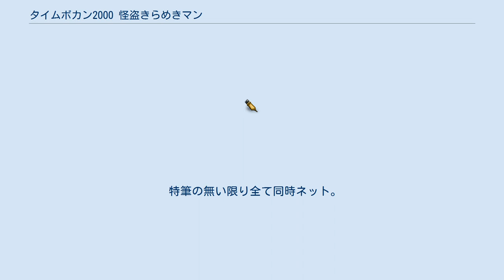タイムボカン2000 怪盗きらめきマン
タイムボカンシリーズ 」 タイムボカン2000 怪盗きらめきマン 『タイムボカン2000 怪盗きらめきマン』（かいとうきらめきマン、英語表記：Kiramekiman）は、2000年4月5日から9月27日までテレビ東京系列で、毎週水曜18:00 - 18:30（JST）に全26話が放映された、タツノコプロ制作のテレビアニメ。
テレビシリーズのタイムボカンシリーズとしては初のステレオ放送作品である。
 『タイムボカンシリーズ』第8作目。
『イタダキマン』（1983年）以来となるテレビシリーズの新作であり、4:3映像及びセル画で制作された最後の作品でもある。
 本作品の制作に当たっては、総監督の笹川ひろし、シリーズ構成の小山高生、メカニックデザインの大河原邦男、音楽の山本正之・神保正明、三悪の声優陣の小原乃梨子・八奈見乗児・たてかべ和也など、かつての主要スタッフ・キャストが再結集した。
主題歌も往年のシリーズと同じく山本が作詞・作曲、さらにオープニングテーマの歌唱を手がけており、エンディングテーマの歌唱はタイムボカンシリーズと山本の大ファンである甲本ヒロトが担当した。
キャラクターデザインは天野喜孝がスケジュールの都合で参加できなかったため、かつて笹川の事務所に所属し、昭和期のタイムボカンシリーズでもサブキャラクターデザインとして参加していた上北ふたごが担当している。
 日本アニメ史上に残るヒットシリーズでありながら、不本意な形での打ち切りを余儀なくされたタイムボカンシリーズは、平成以降CDドラマ、OVA、ラジオドラマを経て1990年代末期にテレビシリーズ復活の話が持ちあがったものの、局にもスポンサーにも恵まれず1年4か月も宙に浮いていた。
読売広告社の協力を得て、ようやくメインスポンサーとしてバンプレストが、放送局としてテレビ東京がそれぞれ付いたのは2000年春に入ってのことであったが、かつてのタカトクトイスに代わる玩具などの関連グッズの製作会社は確保できないまま本作品は放送開始を余儀なくされ、結果として平均視聴率は3.9%と伸び悩み、かつてのような人気を取り戻すには至らなかった。
 この数字は短命に終わった『イタダキマン』の9.4%よりもさらに低いが、そもそも本作品の放送時間帯である水曜18時台はモニター家庭の40%程度しかテレビを見ていないという背景もあり、昭和期との単純比較はできない。
またそれまで4クール、もしくはそれ以上の期間であった過去のシリーズ作品よりは短いとはいえ、2クール26話構成は放送開始当初からの予定であり、なおかつ『イタダキマン』や『ヤッターマン』第2作目のようにプロ野球中継や特別番組などによる放送休止もなかったため、当初の予定を満了した形となっている。
 シリーズ構成の小山は本作品について、タイムボカンシリーズの定番であったお色気要素や毒気などが禁じ手とされるなど、最大の問題はシリーズにとって制約がありすぎる放送枠にあったと分析している一方、復活を期して活動してきた立場としてはまず17年ぶりのシリーズ復活が一番であり、制作局や放送枠の問題も含め後は全て二の次でいいとも語っている。
同時に元気よく燃え上がった火をこのまま消さなければいい、次の第9弾を放つためのCMと考えればいいと、本作品の果たした意義と終了後の展開を見据えたコメントも残しているが、本作品の終了によりシリーズは再び長期の休止期間に入ることとなる。
 それまでとは制作局こそ異なるとはいえ、前述の通り正式なシリーズ作品として扱われている本作品ではあるが、後続のシリーズ作品や特別番組でも本作品について触れられる機会は少なく、終了直後の2001年2月に発売されたPS用ゲームソフト『ボカンGoGoGo』で隠しキャラとして登場した程度である。
 時は近未来。
大怪盗きらめきマンがオーグオン・シティを騒がせていた。
きらめきマンは必ず犯行を予告し、警察の警戒網も簡単に抜け出して盗みを繰り返す。
 実はきらめきマン1号は警察署長の娘・リップ。
500年後の未来からやって来たという少年パフと共に謎の宝「ゴールドアイ」を探し求めている。
ゴールドアイは500年後の世界でとても重要なものだと言うが、詳細はパフも知らない。
 それに立ちふさがるのは刑事3人組の花の刑事（デ...